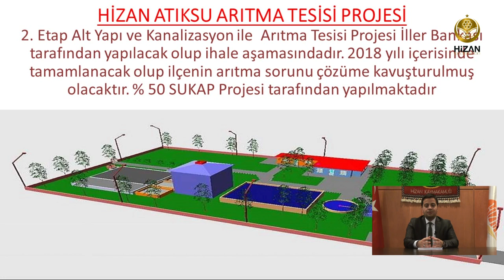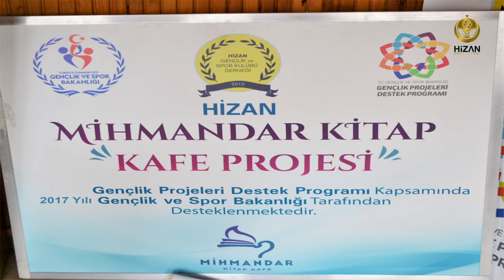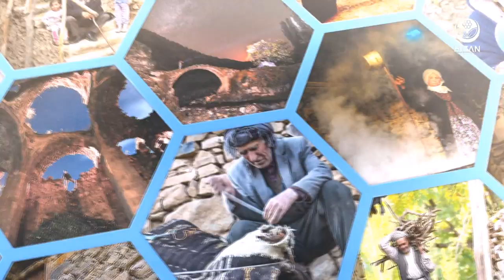Hizan Belediyesi Tanıtım Filmi | 2018